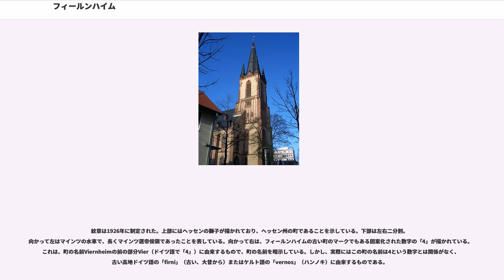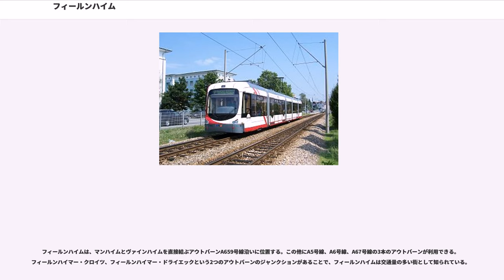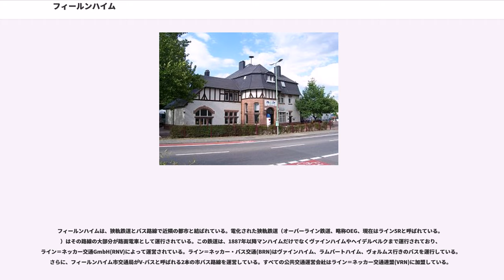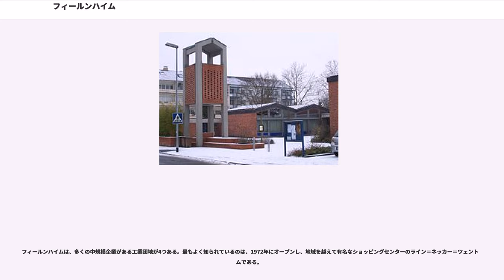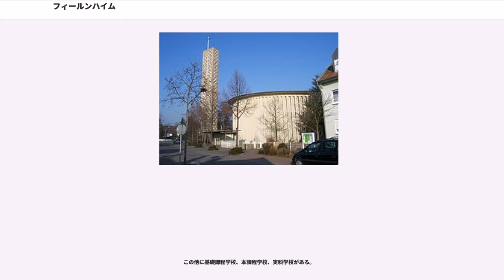フィールンハイム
フィールンハイム (Viernheim)は、ドイツ連邦共和国ヘッセン州ベルクシュトラーセ郡に属す市。マンハイム周辺の中規模工業都市の一つで、大都市経済集中圏であるライン＝ネッカー＝ドライエックの一角をなす。この都市は、ベルクシュトラーセ郡で2番目に大きな都市である。1994年にエネルギー節約のモデルプロジェクトに参加し、「ブルントラントシュタット」の称号を得ている。

フィールンハイムは、オーバーライン地溝帯に位置する。ヘッセン州に属すものの、西、南、東をバーデン＝ヴュルテンベルク州に囲まれている。フィールンハイムの森の北側に位置するラムパートハイムからヘシシェス・リートが始まる。フィールンハイムの東は、ヴァインハイムである。この街をベルクシュトラーセが通り、オーデンヴァルトの入り口にあたる。

フィールンハイムの北はラムパートハイム（ヘッセン州）、北東にヘムスバッハとヴァインハイム、南にはヘッデスハイムがある（以上3市町村はバーデン＝ヴュルテンベルク州ライン＝ネッカー郡）。また、西はバーデン＝ヴュルテンベルク州に属す郡独立市のマンハイムである。

フィールンハイムは、カロリング朝の王領から発展した。777年のロルシュ修道院の記録集であるロルシュ文書に初めてViernheimの名前が記録されている。1165年に寄贈によってこの村はロルシュ修道院の所領となった。この修道院の所領は1232年にマインツ大司教の所有に移された。だが、フィールンハイムがマインツ領となったのは1308年からであった。その後、この村は1439年にシェーナウ修道院に質入れされ、1533年にはプファルツ選帝侯に売却された。三十年戦争後の1650年に再びマインツ選帝侯領に戻されたが、1803年の帝国代表者会議主要決議に基づいてヘッセン大公領とされ、1918年にヘッセン州となった。この村は、初めアムトフォクタイ・ロルシュ（地方行政区分）の管轄下に置かれた。1821年に新たな行政機構としてラントラーツベツィルクが創設されると、フィールンハイムはヘッペンハイムの管区下に置かれた。1832年から1839年には一時的にベンスハイムの管区に編入されたこともある。1848年にヘッペンハイム郡が創設されると、これに編入され、さらに1938年にはヘッペンハイム郡とベンスハイム郡が合併し、現在のベルクシュトラーセ郡に統合された。1948年にこの町はヘッセン州から都市権を与えられた。

19世紀の終わりまでフィールンハイムは農村であった。1852年の大凶作とその後の飢餓によって458人の住民が北アメリカに移住した。工業化と1887年のオーバーライン鉄道の開通がこの町を労働者のための住宅地となし、多くの住民が近隣のマンハイムやヴァインハイムに勤めに出るようになった。とはいえ、多くの労働者たちは副業で農業を続けてもいた。フィールンハイム自身の工業化は1905年の鉄道ヴァインハイム – ヴォルムス線開通によって始まり、第二次世界大戦後に加速した。これに伴い人口も急速に増加した。3つのアウトバーンに面した交通の便がよい場所にあることから、この町は中規模の工業都市へと拡大していった。1994年にはエネルギー節約のモデルプロジェクトに参加し、ブルントラントシュタット(Brundtlandstadt)の称号を得た。

フィールンハイムは、長い間マインツ大司教の支配下にあった。15世紀から16世紀には、アウクスブルクの宗教和議に基づき、領主の交替に伴って住民は7回も改宗せねばならなかった。マインツ選帝侯領に復して後は、ローマ・カトリックに固定された。20世紀の初めになって、プロテスタント移住者が多く移り住んできた後、初めてプロテスタント教会が組織された。

現在、フィールンハイムにはマインツ司教領ベルクシュトラーセ西首席司祭区に属す4つのカトリック教会組織がある。また、2つのプロテスタント教会組織は、ヘッセンおよびナッサウプロテスタント教会ベルクシュトラーセ南管区に属している。

2大キリスト教会の他、フィールンハイムには自由福音派教会、バプテスト教会、新使徒派教会、エホバの証人といった教会組織がある。フィールンハイムには、国家社会主義の時代以降ユダヤ教会は存在しない。1827年8月31日にヒューゲル通りに完成したシナゴーグは、1938年11月10日のSAと一部の市民参加者による11月蜂起によって破壊された。

フィールンハイムの市議会は、45議席からなる。

市の代表...